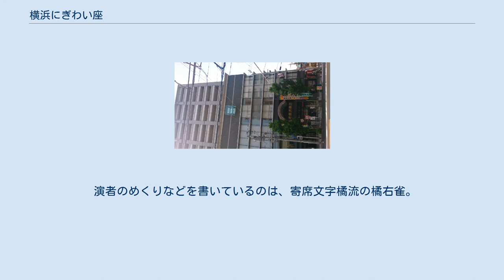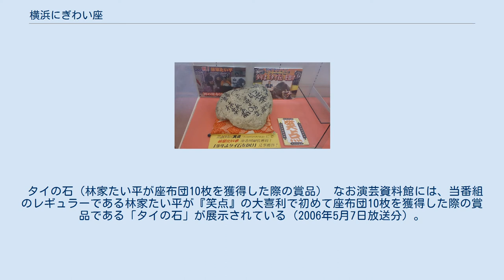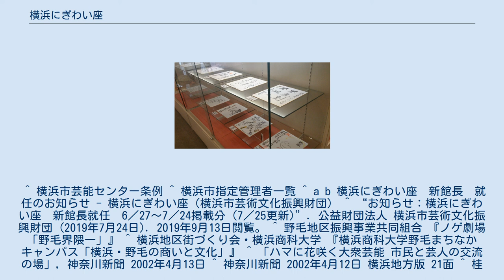横浜にぎわい座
横浜にぎわい座（よこはまにぎわいざ）は、横浜市中区に位置する横浜市立の大衆芸能専門館。
正式名称は、横浜市芸能センター。
指定管理者制度に基づき、公益財団法人横浜市芸術文化振興財団が管理・運営している。
 2002年4月13日に開場。
初代館長は玉置宏（ - 2010年2月11日）。
2010年7月より2代目館長に地元横浜市出身・在住でにぎわい座設立にも関わった落語芸術協会会長・桂歌丸（ - 2018年7月2日）。
3代目館長は開業当初からチーフプロデューサーを務めてきた布目英一（2019年7月1日 - ）。
芸能ホール座席は1階席280席、2階席111席、計391席（桟敷席・ベンチ席を含む）。
 開港後、日本中から横浜に人が集まるようになり、娯楽が求められた。
明治13年に「見世物興行場」が指定され、野毛町地域に近い下町の賑町に、たくさんの芝居小屋や寄席が開業。
オッペケペー節で有名な川上一座や、福井一座などが人気を博した。
日ノ出町生まれの劇作家、長谷川伸の「横浜音頭」は、東京でも興行が開催された。
大正時代、横浜座では、ひとつの舞台を演劇と映画で構成する、連鎖劇が話題になる。
漫才スタイルの元祖、横山エンタツと花菱アチャコの名コンビも、賑座の後継である朝日座で公演し人気をさらい、2代目館長の桂歌丸も賑町で育った。
しかし昭和期からラジオや映画、テレビなど、新しい娯楽が台頭すると芝居小屋・寄席は姿を消していった。
 横浜高速鉄道みなとみらい線の開業（2004年2月1日）に伴う東急東横線桜木町駅の廃止（横浜駅 - 高島町駅 - 桜木町駅間、同年1月30日に営業終了）が決定し、街の活気が失われることを心配する地域住民から、「野毛に寄席をつくり、笑いの力で街おこしをしたい」という声があがり、桂歌丸が横浜市に寄席の建設を要望した。
 2002年、当時の高秀秀信市長によって、横浜中税務署跡地に、横浜にぎわい座はオープンした。
 2020年、新型コロナ感染予防に関する緊急事態宣言とそれに伴う営業自粛要請を受け、4月1日～6月30日は休館となった。
7月1日から感染防止の対策を講じ、定員を限定した上で興行を再開している。
 横浜にぎわい座 1Fエントランスホール 落語家や芸人のサインの展示（横浜にぎわい座 2F） 桂歌丸館長との記念撮影コーナー（横浜にぎわい座 2F） 櫓のオブジェと唐破風の屋根（横浜にぎわい座） 横浜にぎわい座は、中税務署跡地の再開発ビルの地上5階から地下2階にあり、寄席芸から大道芸、奇術などあらゆる大衆芸能に対応できる施設として建設された。
建物入り口上部の外壁には、江戸時代に興行を許可された芝居小屋が掲げていた印である櫓を模した現代的なオブジェが据えつけられており、現代的なアルミ鋳物で作られた寺社のような唐破風の入り口屋根も特徴的で、大衆芸能の持つ雰囲気を演出している。
 演者のめくりなどを書いているのは、寄席文字橘流の橘右雀。
 日本テレビ系列『笑点』の兄弟番組で、CS放送日テレプラスの番組である『笑点Jr.』の公開収録会場としても知られていた。
地上波の笑点も2003年に日本テレビ放送網開局50周年記念として収録（地方公開録画扱い・同年6月8日・15日放送）が行われた。
『笑点Jr.』終了後は、同じCS放送日テレプラスの番組である『らくらくゴーゴー!』や、時代劇専門チャンネルの『名作傑作落語選』の収録も行われていた。
 タイの石（林家たい平が座布団10枚を獲得した際の賞品） なお演芸資料館には、当番組のレギュラーである林家たい平が『笑点』の大喜利で初めて座布団10枚を獲得した際の賞品である「タイの石」が展示されている（2006年5月7日放送分）。
 芸能ホールは月の前半（1日～15日）は寄席（にぎわい座主催公演）として使用される。
 後半（毎月16日以降）は貸しホールとして日舞・演劇・コンサートなど多彩な用途で使用される。
 のげシャーレ（小ホール）は、若手真打・二ツ目などによる企画や、若手の演出家の作品発表の場として使用されているほか、月を通しての貸しホールとしてプロレス興行（主に大日本プロレス）に貸し出されることもある（ちなみに『笑点』の収録会場である後楽園ホールもプロレス会場として著名である）。
 ^ 横浜市芸能センター条例 ^ 横浜市指定管理者一覧 ^ a b 横浜にぎわい座　新館長　就任のお知らせ - 横浜にぎわい座（横浜市...